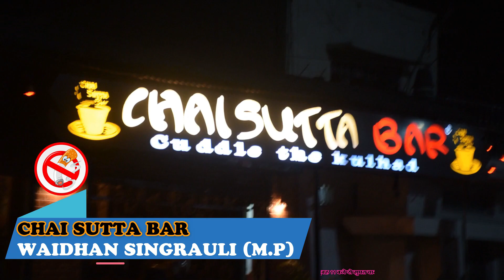मोदी सरकार किसानों के लिए समर्पित और प्रतिबद्ध है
Syndicate Bank
Singrauli - Branch